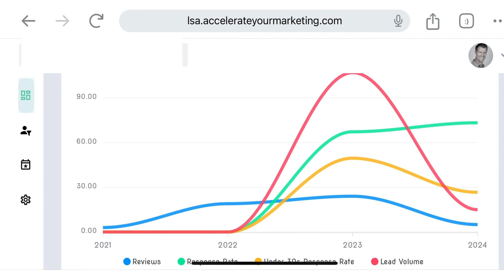How AI Agents Can Perform Better: Lead Generation with AI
Lucas Dantas and Ryan Steinolfson talk AI agents and how they can improve performance across the board with new tools from Accelerate Marketing.

0:00 Introduction